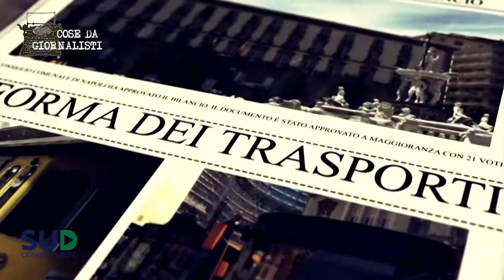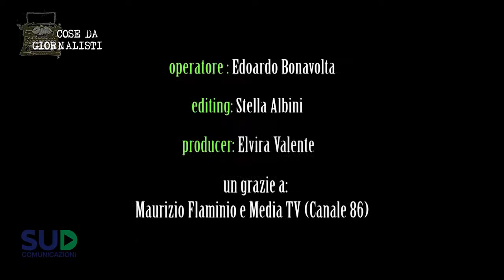27. Cose da giornalisti – Lucarelli: Stampa sotto attacco. Basta!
27. Cose da giornalisti – Lucarelli: Stampa sotto attacco. Basta!